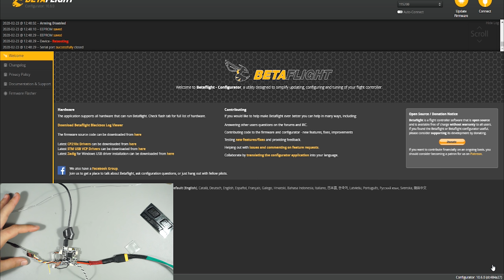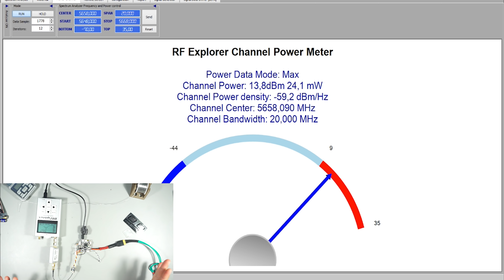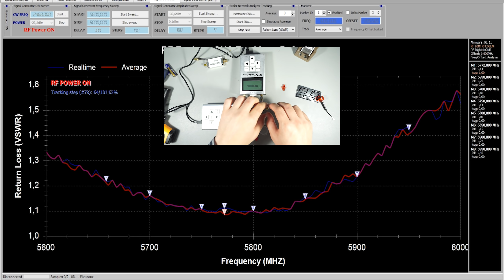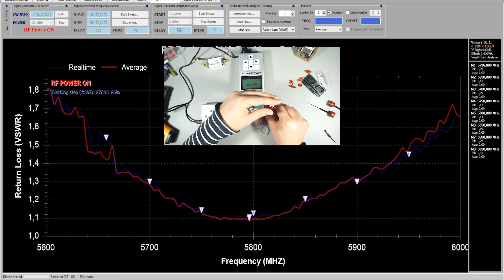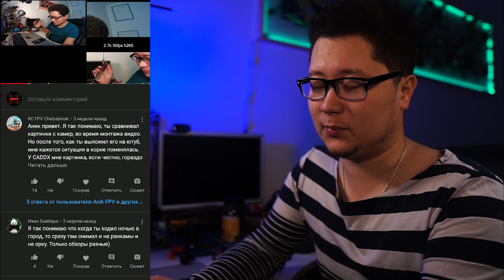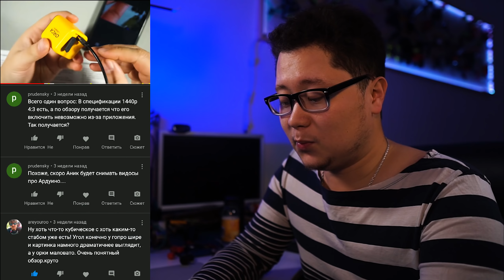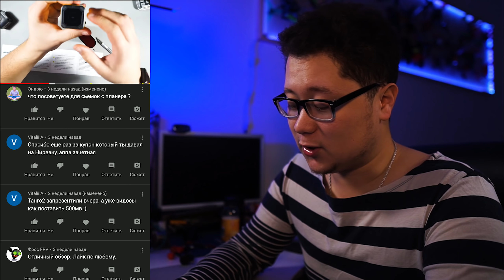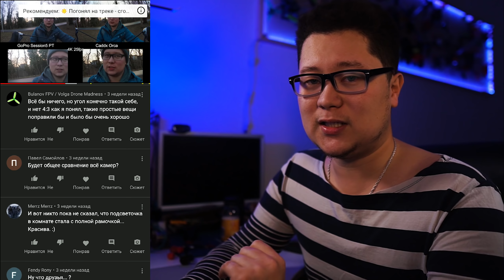☀ Лучший крошечный видеопередатчик. Дешево + сердито + антенны Cherry [Rush Tiny Tank]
Новенький видеопередатчик от RushFPV в супер мелком размере под всё. Его можно поставить и на большой аппарат, и на мелкий вуп. Кроме того заценим замаскированные антенны от TrueRC по низкой цене.

СПАСИБО!